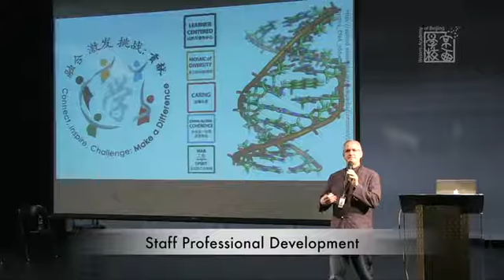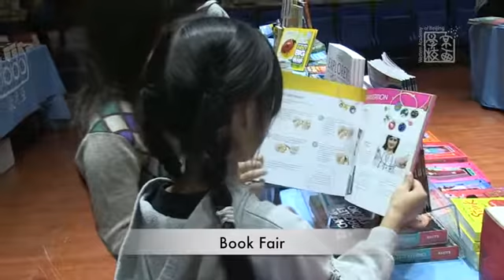Western Academy of Beijing (WAB) Weekly Highlights - November 18, 2016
Nearly 100 international school students from around Asia gathered for APAC Choir Festival 2016. Staff collaborated on professional development. And the WAB community enjoyed shopping at the annual Book Fair.

Western Academy of Beijing is a leading, non-profit international school that offers the full suite of International Baccalaureate (IB) curriculum to students from 3 to 18 years old in the Chinese capital city.